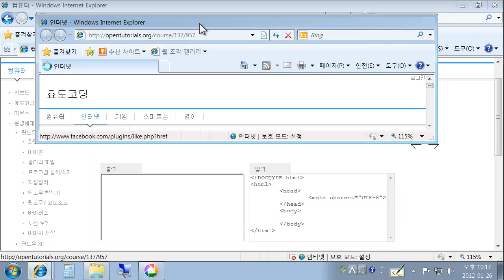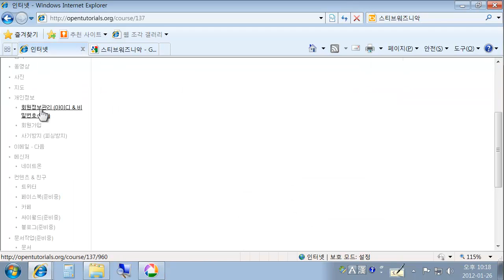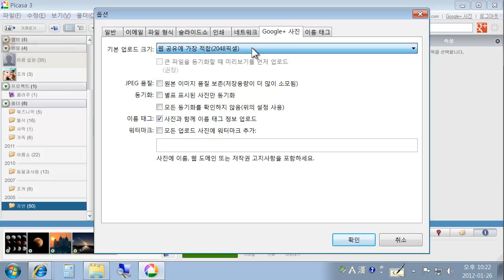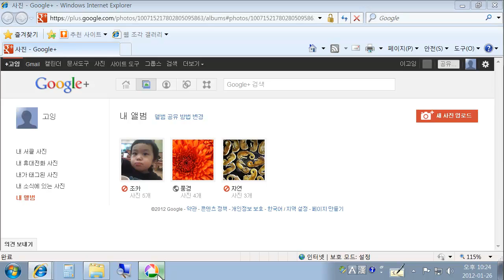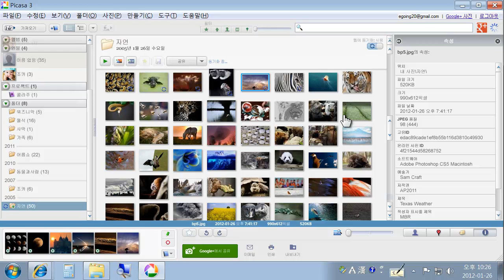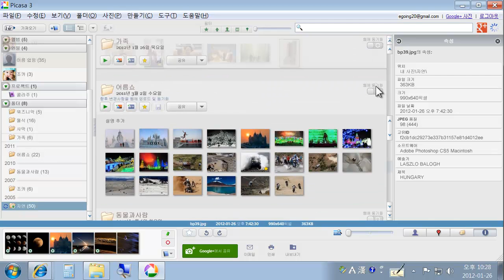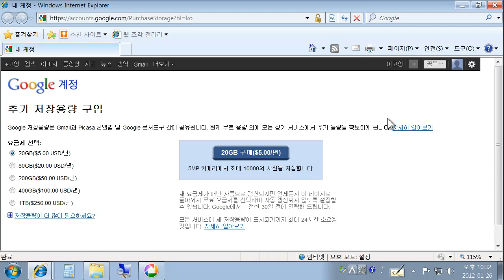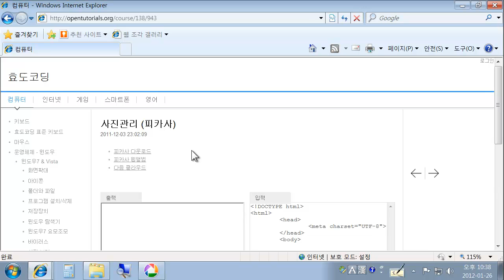피카사 사용법 (백업, 공유, 피카사 웹앨범)